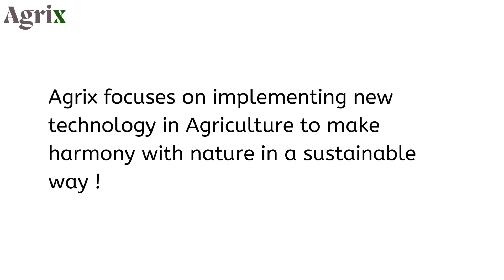Agrix Intro | Agriculture Technology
Agrix is official channel of Agrix tech aim to help the engineer,  Students, business for sustainable development I. agri & allied sector.